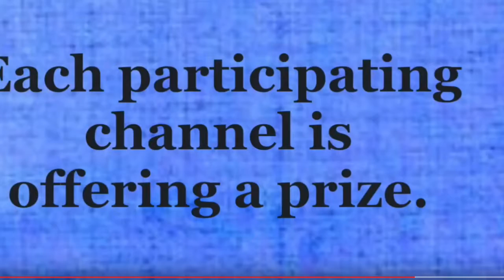StudioABSeeBunny Some BUNNY Coming Soon!!!!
Linda Ann Smith - Mcintosh at Studio A B See brings you a special Easter art gift, a giveaway video art hop,  Art techniques all about bunnies.  These rabbits are so cute that they will raise your "hare!"

HOW TO FIND LINDA ANN:

HAPPY MAIL:   Linda Ann Smith - McIntosh

COLOURARTE'S PAINT STUDIO ON FACEBOOK:  (Challenges, post your work!, prizes and fun!)